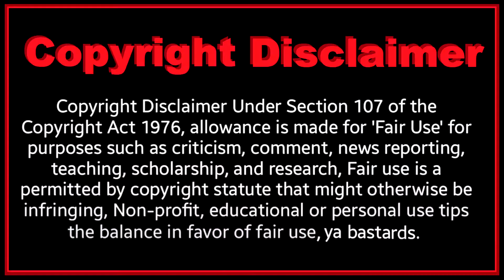The Leftovers 2x3 'Off Ramp' REACTION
Laurie and Tom's work to rescue lost souls takes a toll on them. Laurie tries to spread the word about the dangers of the Guilty Remnant. Tom's infiltration of the cult uncovers new problems.